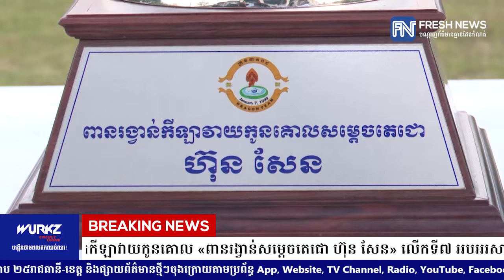សម្តេចតេជោ ហ៊ុន សែន អញ្ជើញជាអធិបតីបើក បិទ និងប្រគល់ពានរង្វាន់ការប្រកួតកីឡាវាយកូនគោល «ពានរង្វាន់...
សម្តេចតេជោ ហ៊ុន សែន អញ្ជើញជាអធិបតីបើក បិទ និងប្រគល់ពានរង្វាន់ការប្រកួតកីឡាវាយកូនគោល «ពានរង្វាន់សម្តេចតេជោ ហ៊ុន សែន» លើកទី៧ អបអរសាទរខួប២៥ឆ្នាំ នៃការបិទបញ្ចប់សង្គ្រាមស៊ីវិលនៅកម្ពុជា